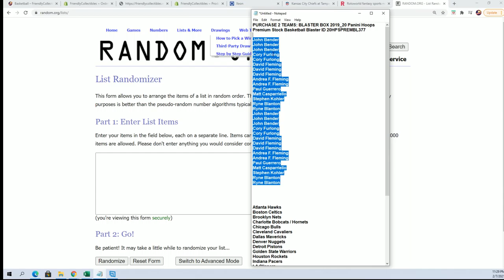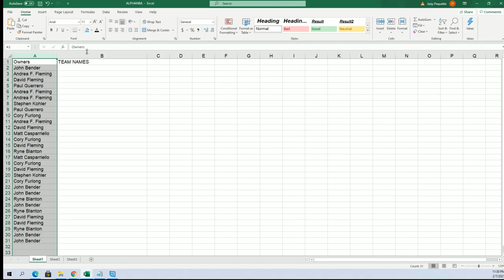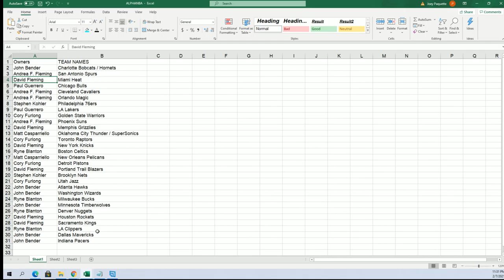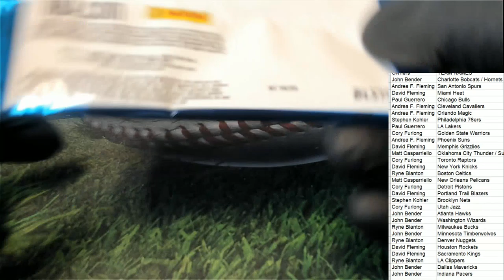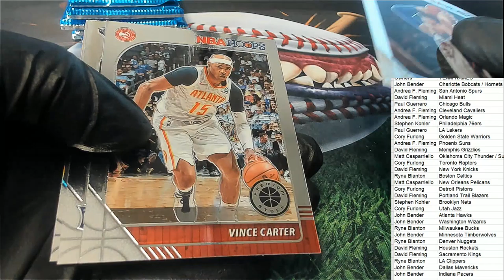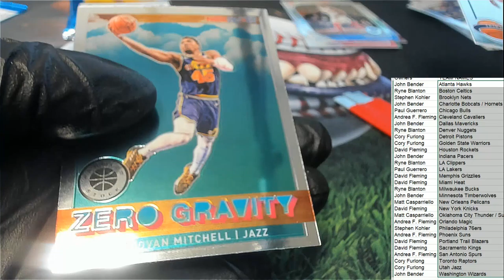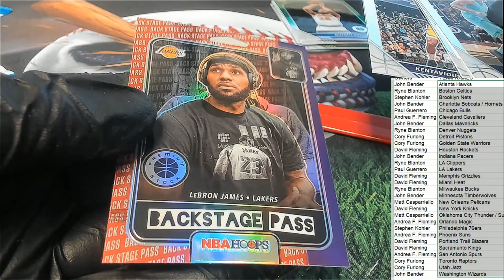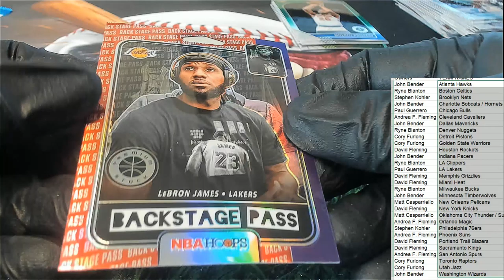2019_20 Panini Hoops Premium Stock Basketball Blaster ID 20HPSPREMBL377